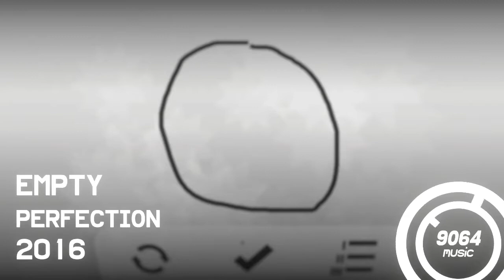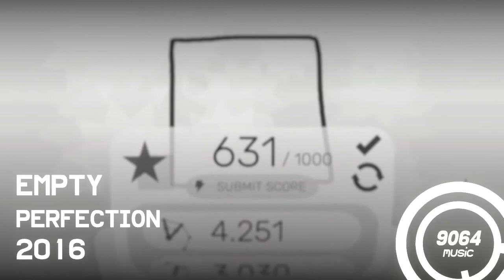Perfection OST: Empty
One of the rotating background themes from the game Perfection.

Perfection is the game where you can test your ability to draw perfect circles and regular shapes. It was originally created as a small experimental project in the spring of 2016 and features a soundtrack "created in 2 hours in Garageband on an iPad."

Soundtrack composed by Callum W.